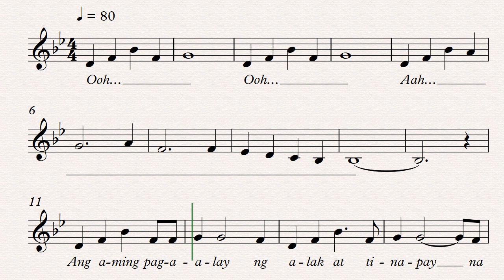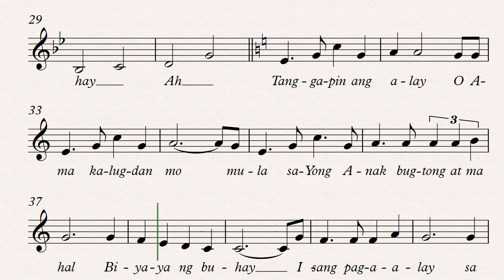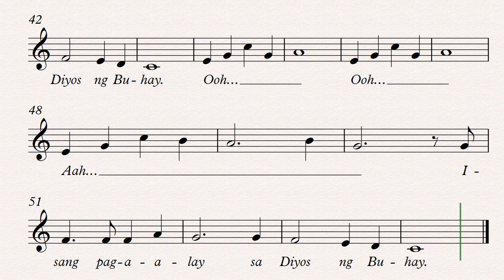Isang Pagaalay Soprano